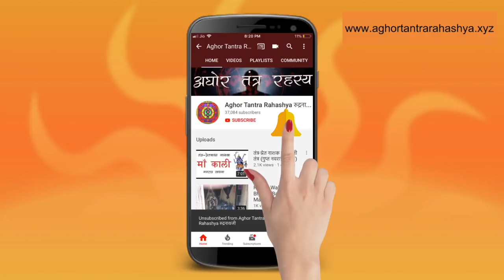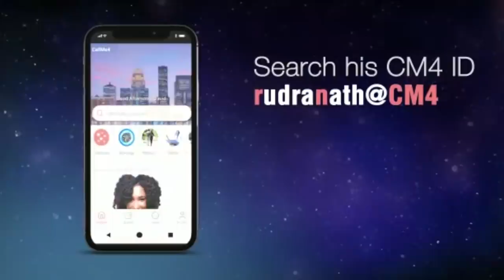माँ तारा के ३ सबसे शक्तिशाली मंत्र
तारा, नीलतारा, नीलसरस्वती, उग्रतारा और तरिनी सब एक ही पंचअक्षर के मंत्र से बँधे हुए हैं।  मंत्र के निर्माण से ले कर शुद्दी तक उसके अनेक विधान और प्रयोग होते हैं। इस विडीओ में माँ  तारा के तीन सबसे के सटीक मंत्र दिए गए हैं।
Alakh Aadesh!